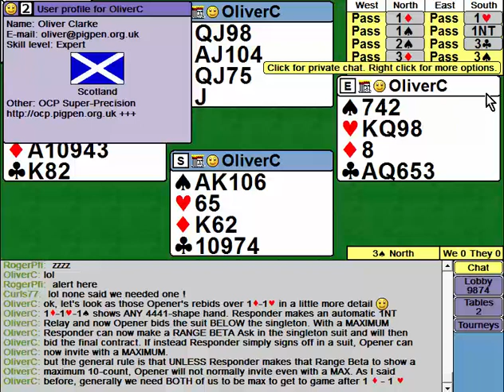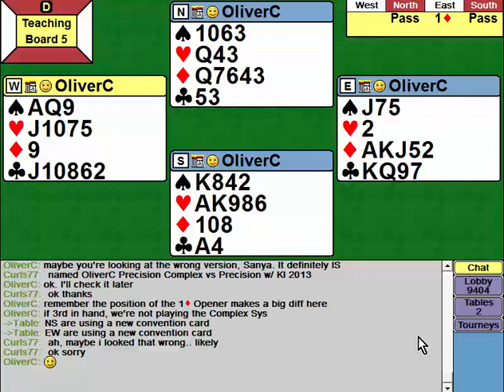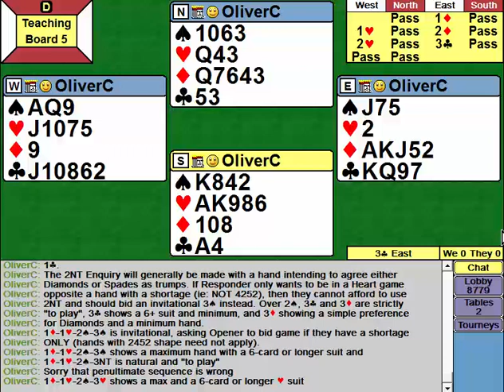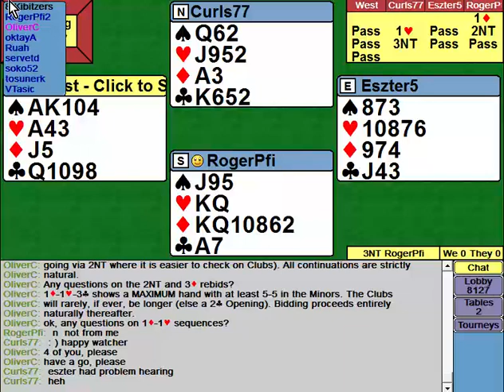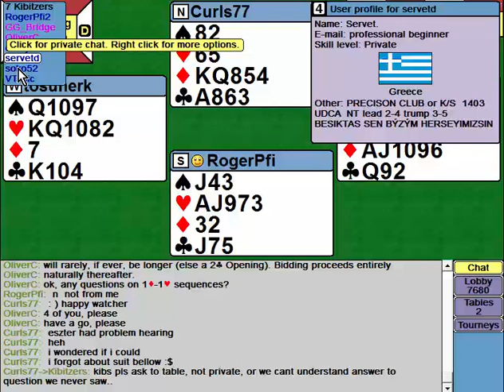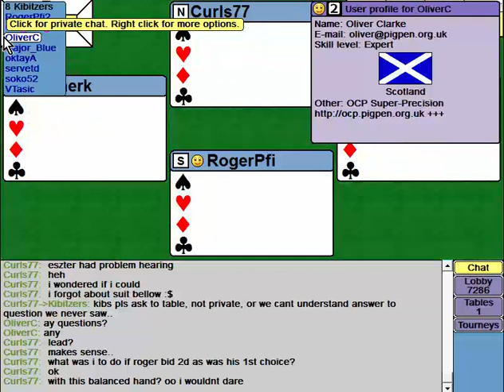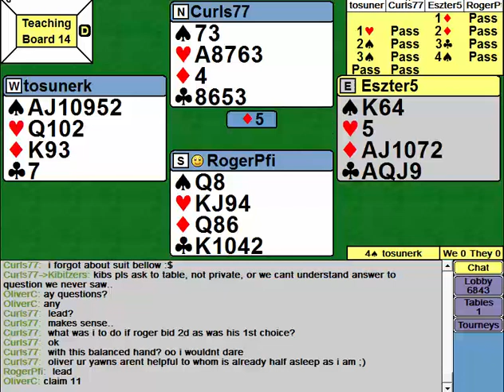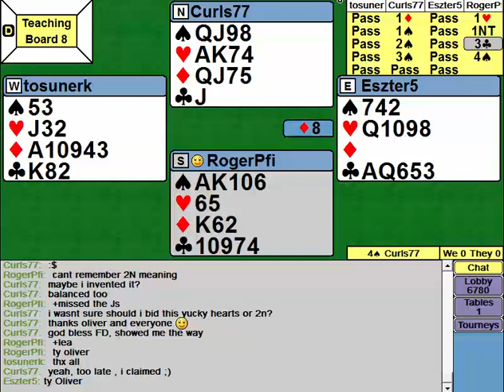410 Ch 18.1 Complex 1D - 1H